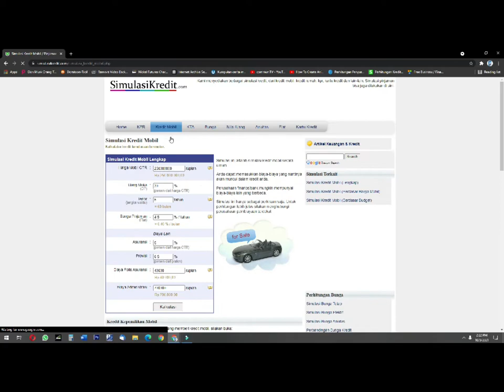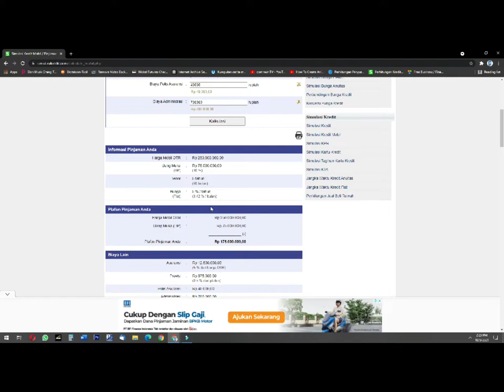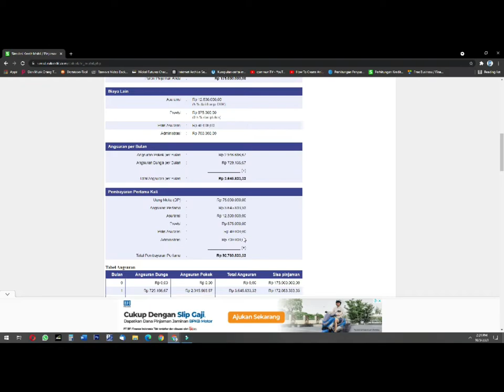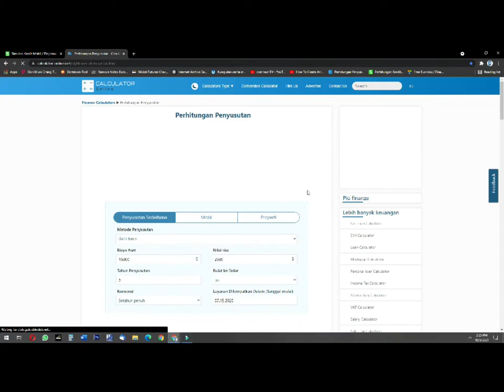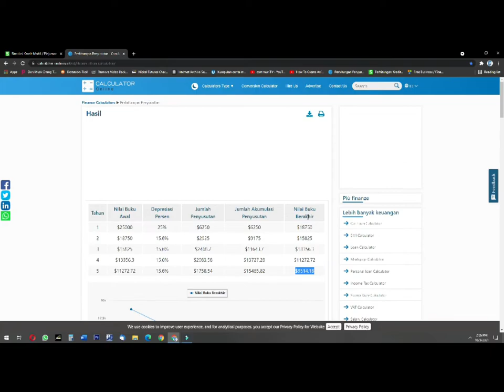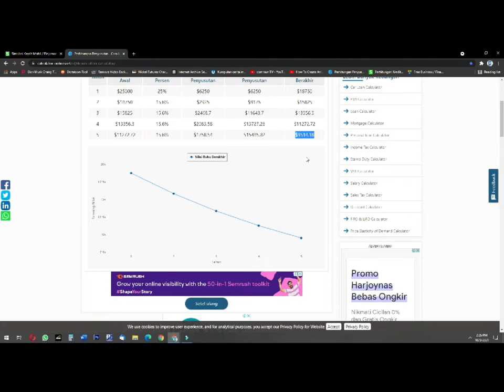Cara Kelola Uang : Bagaimana Membeli Mobil Baru Membuat Anda Susah !! Mending Atur Uangnya spt ini !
Halo Saham Pemula, Bagaimana Saham Hari Ini ?

Jika kamu mau belajar saham lebih lanjut dan bergabung dengan komunitas, silakan hubungi team SahamPemula via whatsapp di

Bagaimana sih koq Membeli Mobil Baru malah akan Membuat Anda Susah nantinya ?? Nah Mending Atur Uangnya spt pembahasan di video cara mengelola uang ini !

Membeli mobil baru atau mewah demi adu2an gengsi ama tetangga atau untuk impress others ? Jika teman2 ada yg seperti ini, kayaknya ini adalah tipe hutang konsumtif yang paling buruk deh.. 😱
KENAPA ??
Karena Anda minjem duit, dan bayar bunga berbunga yg sunggu "indah" utk sesuatu yg going down in value.
Artinya, Anda membayar lebih banyak utk sesuatu yang nilainya langsung turun secara instant begitu mobilnya keluar dr showroom.. dan Anda akan secara terus-terusan kehilangan duit setiap bulan utk membayar cicilan 😜
Hal ini sama dengan beli gadget yg merknya mahal tapi pakenya rumit ajegile, hanya demi Gengsi dan terbuai oleh marketing gimmick akan sebuah kelas atau gaya hidup serta keinginan utk impress others.. so so so not wise jika tujuannya spt itu 😜
Nahhh daripada spt itu, buat apa adu gengsi ama tetangga ? buat apa impress rekan kerja ?
Bagaimana sih koq Membeli Mobil Baru malah akan Membuat Anda Susah nantinya ?? Nah Mending Atur Uangnya spt pembahasan di video ini !
Ntar di 2-5 th kedepan senyum2 sendiri dah.. instead of manyun2 ke bengkel mulu ngurusin mobil yg mulai batuk2 dan mau dijualpun harganya mereng oyong kaga karuan udah hehehehe... 😜
Impress tetangga?... tetangga ga bikin situ kaya 😜
Gimana menurut teman2 ?

Tempat Belajar Saham dari Nol dan tempat untuk melek finansial dan belajar ngatur duit yg benar dan tepat.

Tahukah kamu kalo utk Belajar Saham Pemula di pasar saham, cara belajar saham untuk pemula itu harus kamu pelajari dahulu dan jika memang hendak BELAJAR SAHAM DARI NOL ataupun INVESTASI SAHAM PEMULA DARI NOL , Juga Melek Finansial agar mampu mengelola keuangan dengan tepat, maka di channel Saham Pemula inilah tempatnya untuk memulai pembelajaran Anda untuk menjadi investor atau trader saham sukses indonesia.

Yuk Nabung Saham !, Nah serial Paham Saham ini akan membantu kamu mengerti dalam waktu sekitar 10 menitan saja utk memahaminya, termasuk belajar saham syariah , karena disini kita akan belajar cara main saham untuk pemula dan bagaimana cara memulai investasi saham dan cara beli saham serta Nabung Saham Pemula .

Silakan koment dan diskusinya yak temans2, kita akan bangun habbits TernakAsset bersama2 dalam 1 komunitas Saham Pemula ini

Intro :
Designed by macrovector, freepik, pch.vector, vectorpocket, studiogstock, pikisuperstar, rawpixel.com, pikisuperstar